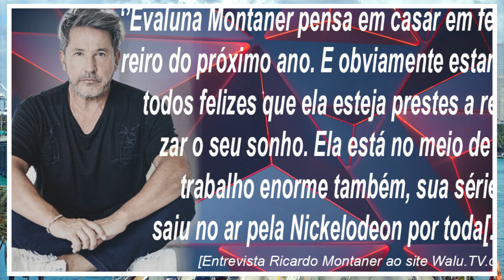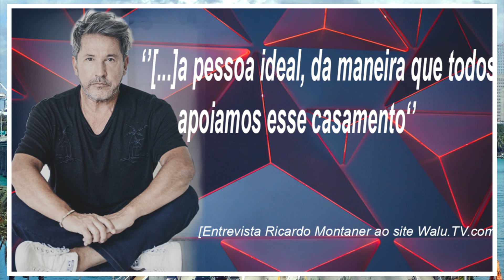EVALUNA MONTANER ENFIM CASADA! 2 TEMPORADA SE CLUB 57 SE APROXIMANDO; ENTENDA!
Protagonista de Club 57 Evaluna Montaner enfim se casa (PARABÉNS), e 2ª temporada de Club 57 se aproximando logo assim? Entenda tudo agora!

E pessoal, nesse último sábado 08 de fevereiro enfim aos 22 anos de idade, a atriz venezuelana Evaluna Montaner EX-Grachi, no momento atual protagonista de Club 57, e o musico Camilo Echeverry de 25 anos oficializaram pra valer sua união: como podemos ver ae na tela; Evaluna e Camilo enfim se casaram! É, desejamos obviamente no Telejuve felicidades a ambos com um casamento de muito sucesso, e bastante abençoado por Jesus pra durar pra sempre!

Abre Aspas: Evaluna Montaner pensa em casar em fevereiro do próximo ano. E obviamente estamos todos felizes que ela esteja prestes a realizar o seu sonho. Ela está no meio de um trabalho enorme também, sua série já saiu no ar pela Nickelodeon por toda Europa. Será um casamente meio que rápido no que se refere a lua de mel. Não vai poder ser uma lua de mel completa, porque começa a gravar a 2 temporada de Club 57. Mas o sonho dela é de se casar. E acredito que ela achou a pessoa ideal, da maneira que todos apoiamos esse casamente FECHA ASPAS

É pessoal a questão do casamento da mesma com Camilo é que em síntese,  e toda sua ligação com a 2 temporada de Club 57 é essa ae mesmo conforme acabamos de relembrar ae nas aspas através da entrevista com o pai da mesma, o Ricardo Montaner. Tudo se dá encima do fato que o tempo passou, a Evaluna enfim se casou em Fevereiro com programa, e com isso a 2 temporada de Club 57 logo se aproxima, pois conforme  relembramos ae nesse entrevista do Ricardo Montaner pai da mesma meses antes da Evaluna se casar, a lua de mel da mesma com o seu marido sera bem rápida, em poucos dias a mesma começará gravar a 2 temporada de Club 57; dessa forma, com o acontecimento do casamento da mesma com Camilo,  o que pressupomos é que de fato, as gravações da 2 temporada de Club 57 estejam bastante próximas de começarem o que significa também que a a 2 temporada de Club 57 está se aproximando; pois pós gravada, bastará a Viacom oficializar uma data de estreia da mesma!
Bom galera, em síntese é nisso que o casamento de Evaluna Montaner mexe com a 2 temporada de Club 57: em síntese, evidencia que a produção da mesma está pra começar a ser gravada, pra depois ganhar uma data de estreia pra depois estrear. Obviamente, esperamos que tudo isso aconteça ainda esse ano de 2020! Em toda, caso resta aguardamos as confirmações oficiais ao longo de 2020!

ABRE ASPAS: Camilo e Evaluna, um só ser, 08 de Fevereiro de 2020. FECHA ASPAS

É, e a Evaluna Montaner, e ao Camilo novamente, os meus mais sinceros parabéns pelo casamento e desejo de felicidades; e torcida pelo sucesso de ambos na construção de uma linda família! Parabéns Evaluna e Camilo.